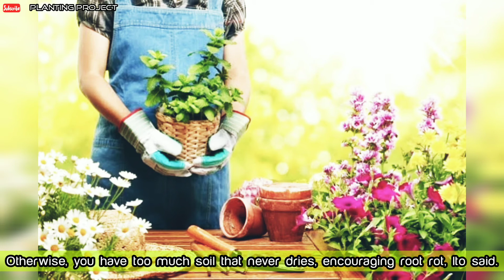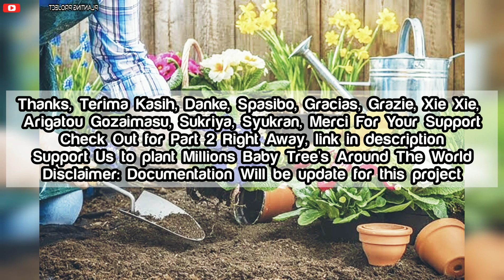No yard? No problem. Help save the world by growing native plants in pots 🌱 nature the movie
Native plants are the new darlings of the landscaping world, which is shifting its focus from ornamentals to building habitat to help hummingbirds, butterflies, bees and other beneficial pollinators find the food they need to survive...